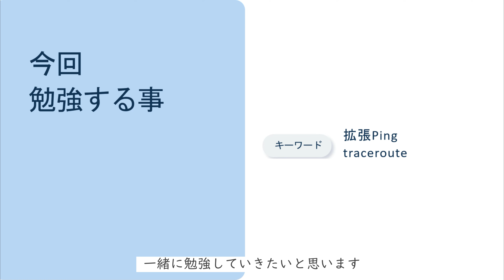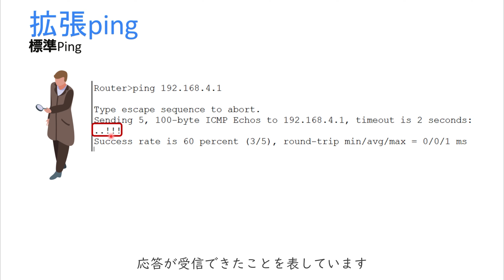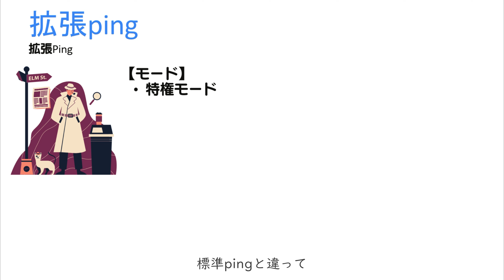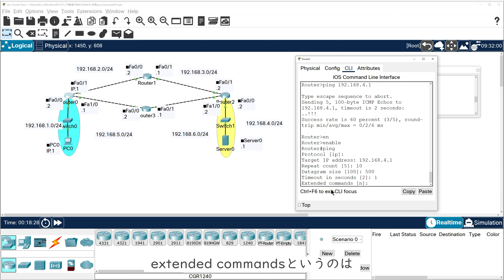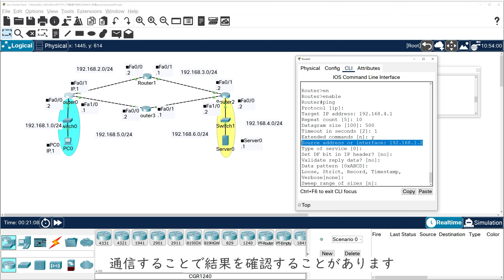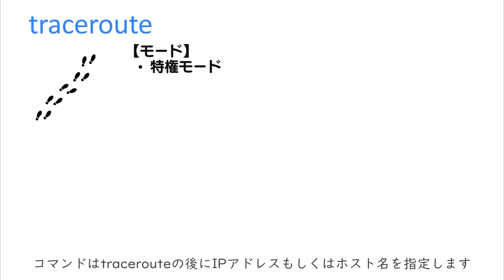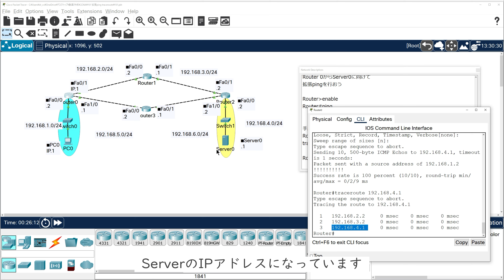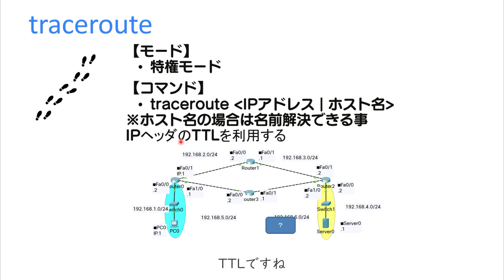【#37 CCNA 】【3章 Ciscoデバイスの導入】拡張ping traceroute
・電子書籍

・単行本

1週間でCCNAの基礎が学べる本
・電子書籍

・単行本